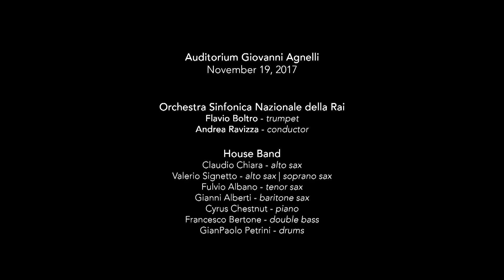Andrea Ravizza - Tribute to Dizzy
Orchestra Sinfonica Nazionale della Rai - Andrea Ravizza Conductor
Moncalieri Jazz 2017

House Band
Claudio Chiara - alto sax
Valerio Signetto - alto sax | soprano sax
Fulvio Albano - tenor sax
Gianni Alberti - baritone sax
Emilio Soana - tromba
Cyrus Chestnut - piano
Francesco Bertone - double bass
GianPaolo Petrini - drums

Recording production
Marco Barberis

for Punto Rec Studios s.r.l.